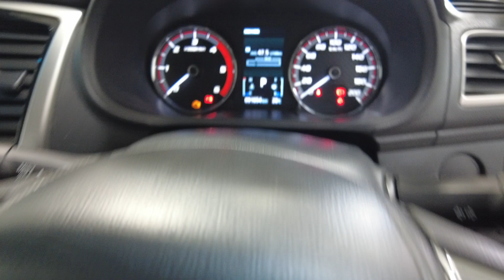2022 MITSUBISHI Triton Myaree, Fremantle, Booragoon, Kardinya, Palmyra, WA 11010806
Silver New 2022 MITSUBISHI Triton  available in Myaree, Western Australia. Servicing the Fremantle, Booragoon, Kardinya, Palmyra, WA area.

Melville Hyundai
170 Leach Hwy